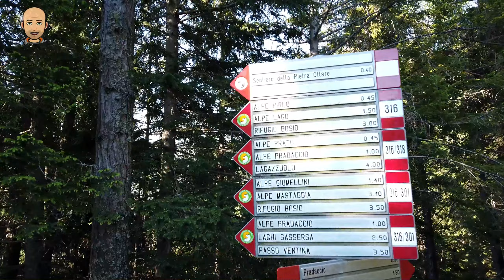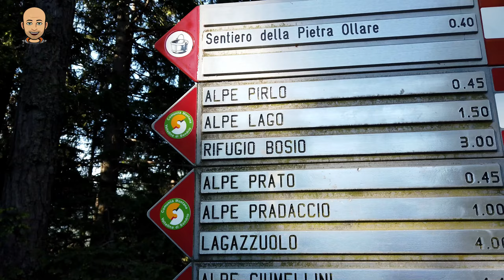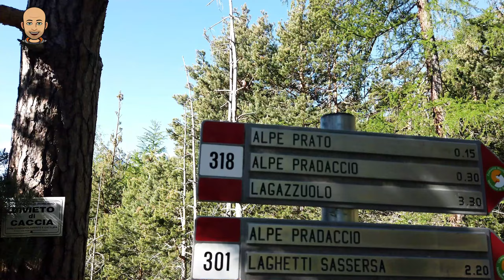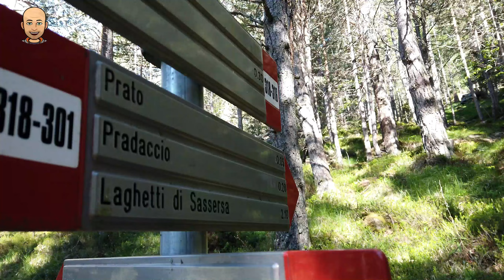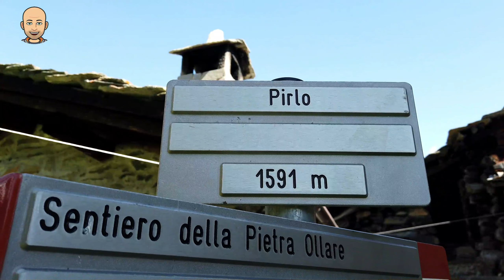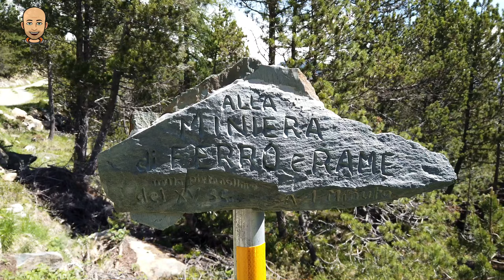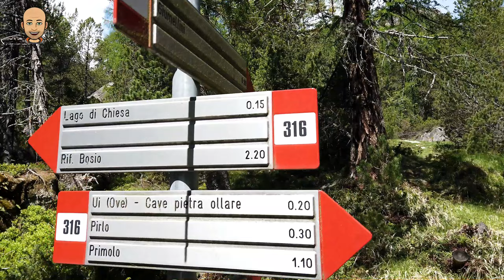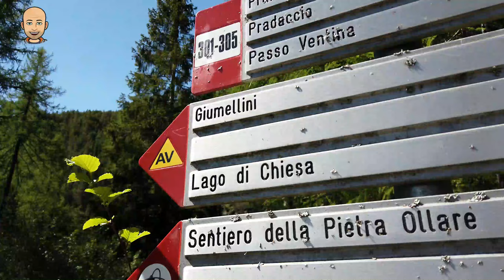Alpe Lago Valmalenco CAMMINARE SENZA UNA META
Alpe Lago  Valmalenco
In questo video vi porto tra gli alpeggi della Valmalenco
sono partito da Primolo una frazione di Chiesa in Valmalenco
da qui seguendo il sentiero 316 mi sono incamminato su una gippabile fino ad arrivare a un primo bivio, dove inizia il sentiero che affronterò oggi.
da qui decido di visitare l'alpe Prato  un piccolo alpeggio con delle vecchie baite e una recentemente costruita.
per poi dirigermi verso l'alpe Pirlo
il sentiero e sempre ben segnato e molto piacevole da fare.
l'alpe Pirlo devo dire che vi lascierà senza parole... con le sui baite il suo torrente e il suo laghetto  dall'alpe Pirlo riprendo la mia camminata per raggiungere l'ultimo alpeggio di oggi
Alpe Lago di Chiesa 1613 Mt
che raggiungo in 1 ora di cammino.
arrivato qui rimango stupito dalla bellezza di questo luogo !!!
alpeggio attualmente utilizzato nel periodo estivo dai pastori
un giro consigliato ha tutti !!! bello da fare senza nessun difficolta tecnica
ma soprattutto per passare un giornata tra la natura.

AIUTA IL CANALE Fai i tuoi acquisti Amazon usando il mio

MIA ATTREZZATURA
Insta360 One x2
Drone Mavic Mini
Action Cam Dji Osmo Pocket
Cavalletto Osmo pocket
Adattatore Audio
Torcia Frontale
Cover Dji Osmo
Microfono Rode

LINK PROTECNA PER ADESIVI E TANTE ALTRE COSE !